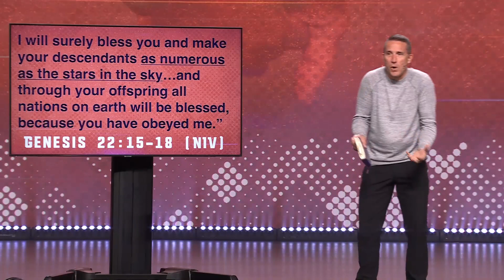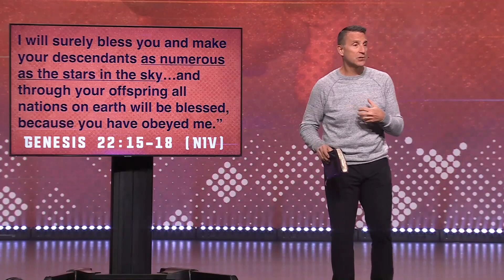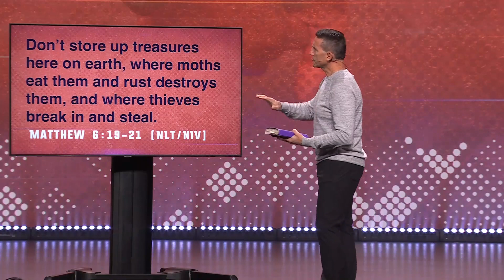Run With It | Part 5 | Ben Cachiaras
Discover the key to unlocking God's Unstoppable Goodness while running this race one step at a time. Find out what it means to "Get in the Wheelbarrow" as we explore how Commitment, Trust, and Generosity shape your Faith Journey. Join the ranks of those who Finish Strong and leave a Lasting Legacy!
So, what’s next?
New to Mountain?